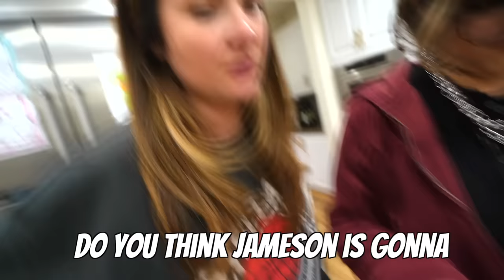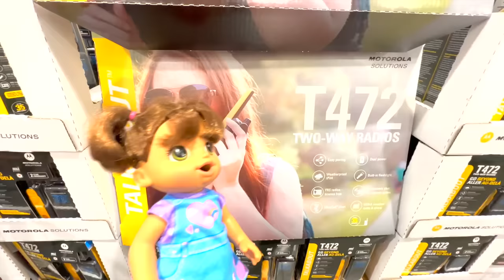Jameson's Sick!!! Stella tries to Help!!!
Jameson is feeling under the weather. So the family decides they want to help him feel better. Stella goes to the store with Cindy to find something that will make him not be sick anymore.